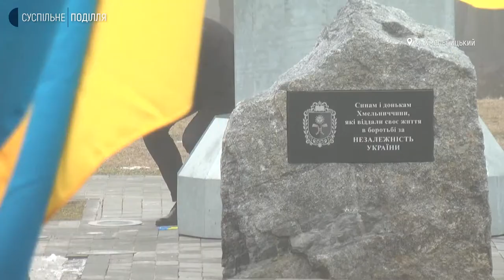Як відзначили День єднання у Хмельницькому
Півтори сотні хмельничанвідзначили День єднання в обласному центрі, оголошений президентом України 14 лютого. Про це розповіла суспільному директорка обласного департаменту інформаційної діяльності Інна Михайлова. Каже, цього дня українці мають гуртуватися та демонструвати єдність нації наперекір агресії ворога і нагнітанню панічних настроїв.